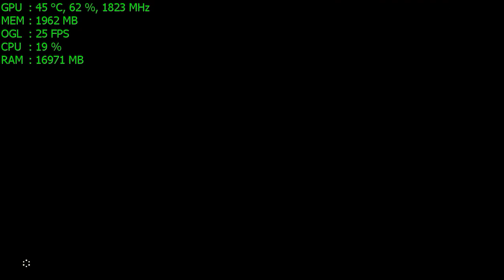Cemu 1.9.1 Amazing frame mod for BOTW from Xalphenos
The Mod Pack support BOTW updates V144, v112 and v97 only
Official Mod Pack threat

Hi everyone hope you guys enjoy this latest mod, the game feels amazing thanks to Xalphenos for releasing to the public, so smooth in shrines, game was played with a 2k graphic and of course with the mod pack activate.
My Specs:
Ryzen 5 1600x @3.6Ghz
DDR4 32Gb @2400 Mhz (2x8gb) (1x16gb)
525 M.2 Crucial
2tb Seagate HDD
3tb Wd HDD
Gigabyte AB350M Gaming 3
Zotac GeForce 1050ti OC edition
Support Cemu
Easy Cemu set up latest version